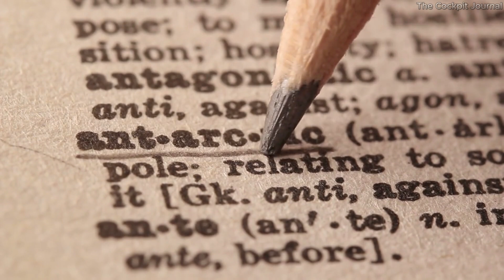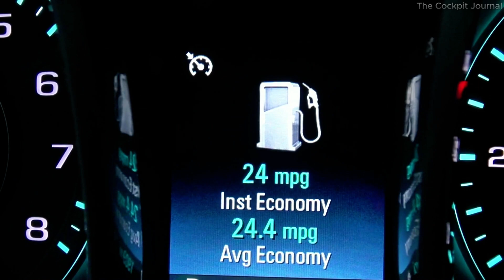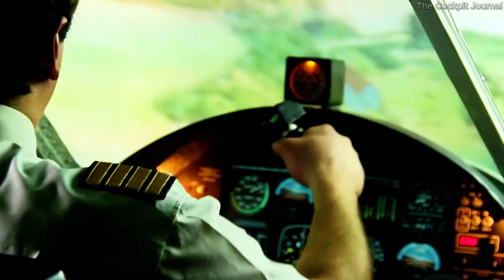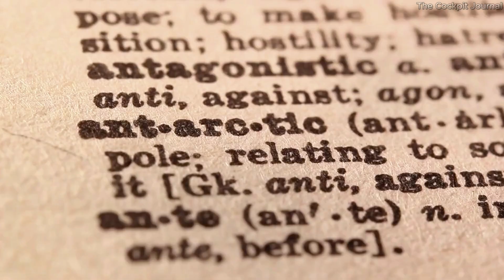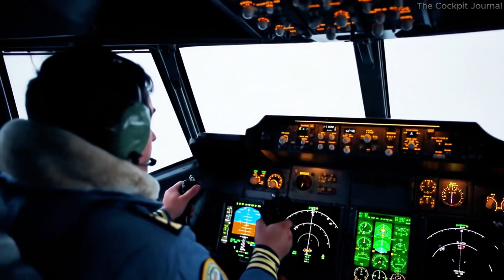The REAL Reason Planes Avoid Antarctica.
In this video, we explore the real reasons why commercial airlines don't fly over Antarctica, a land of mystery and extreme conditions. From the geographic isolation of the continent to the safety concerns related to fuel, weather, and emergency landings, we dive into the many factors that make it a challenging region for aviation.

Antarctica, the southernmost continent on Earth, spans over 14 million square kilometers of frozen wilderness. Despite its vast expanse, the icy continent remains largely untouched by commercial airliners. But what exactly keeps airlines from flying over this frozen expanse?

While the harsh weather conditions and lack of suitable landing airports are often cited as reasons, there are also geopolitical and safety regulations that play a role. The Antarctic Treaty, an international agreement established in 1959, restricts many forms of activity in Antarctica, including aviation. In addition, the lack of accurate weather data in the region adds to the unpredictability, making it a challenging destination for pilots.

Despite these challenges, specialized research planes, including those used for environmental studies or scientific research, do occasionally fly over or land in Antarctica, typically during the summer months when conditions are more favorable. But for most commercial airlines, flying over Antarctica is simply not worth the risk.

Join us as we delve into the complexities of flying over one of the most remote and dangerous regions on Earth. You’ll gain insight into the challenges pilots face and discover why this frozen wasteland remains one of the few places where commercial aviation doesn’t reach.